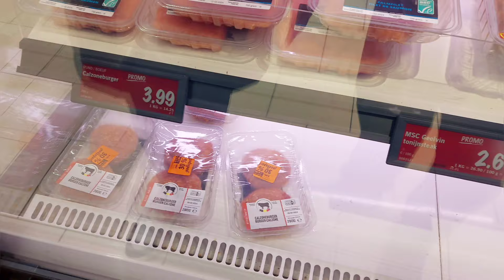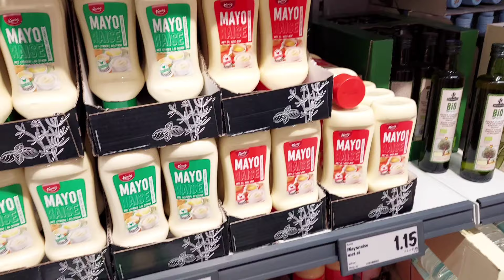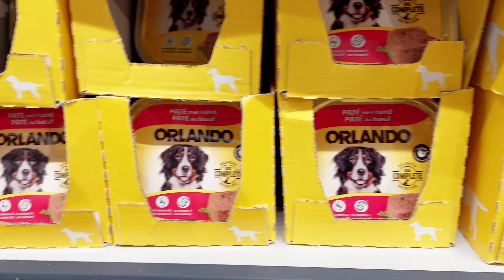AGORA NOSSA VIDA ESTÁ ASSIM! 🇧🇪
Vamos falar os nomes dos apoiadores no final dos vídeos.

Instagram @bonjour_wesley do professor de francês link: 👇🏻😉

Instagram Dra Fernanda Besagio advogada:

@besagioadvocacia link 👇🏻😉

💶 Na sua PRIMEIRA transferência de até 500€ você NÃO paga tarifas. Transfira seu dinheiro para qualquer lugar do mundo com segurança! Além de fácil é 8x mais barato que os outros bancos tradicionais! 🇧🇷🇵🇹

Nosso Instagram:

@agnismatos link 👇🏻

@guilhermeesmatos link 👇🏻

🐕 Viemos com nossos cães da raça Yorkshire Terrier:

Flocky (macho) e Lolly (fêmea) 🐶🐶

Como trouxemos nossos cães do Brasil para Europa? 👇🏻

Contato para fazer parceria:👇🏻